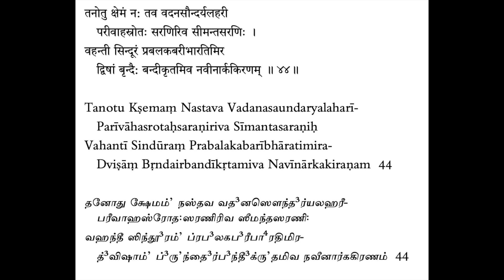Soundarya Lahari - Sloka 44 Explanation English